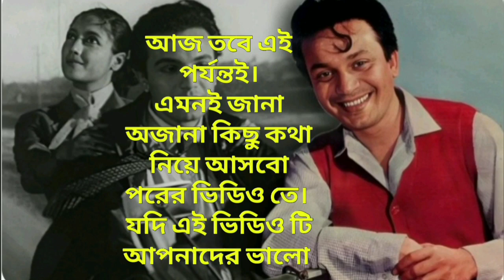উত্তম কুমারের পারিশ্রমিক জানলে অবাক হবেন! Unknown Story Of Uttam Kumar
উত্তম কুমারের পারিশ্রমিক কতো ছিল
মহানায়ক উত্তম কুমার পারিশ্রমিক হিসাবে কতো দাবি করতেন তা হয়তো অনেকেরই অজানা।

মহানায়ক উত্তম কুমারের জীবনের কিছু কথা ।

উত্তম কুমারের জীবনের কিছু জানা অজানা কথা।